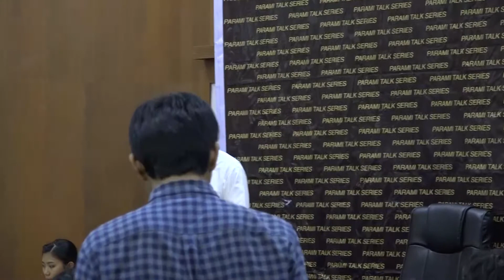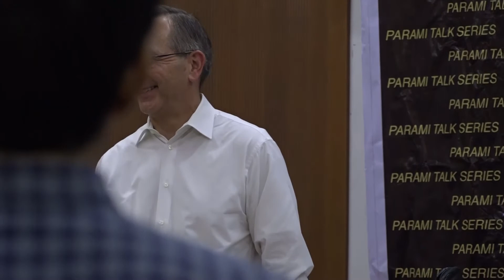"Leadership in a Rapidly Changing World" - PTS4/2017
The incumbent US ambassador, Mr. Scot Marciel, delivered an inspirational personal and relatable talk on how to be an effective leader in this rapidly changing world, at Parami Institute on April 29.  The ambassador talked about having an open mind for change, seeking opportunities, making use of such opportunities, and being able to adapt to different circumstances using a valuable skill of critical thinking and a habit of lifelong learning.

Credits
Video - Aung Khant Kyaw
Master of Ceremony - May Thant Cynn